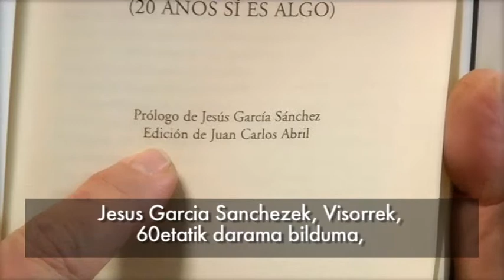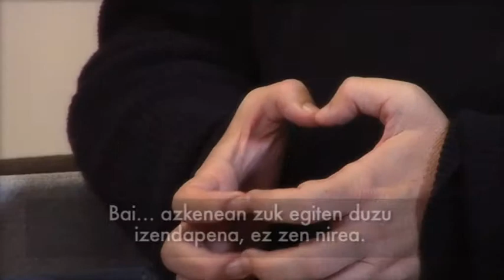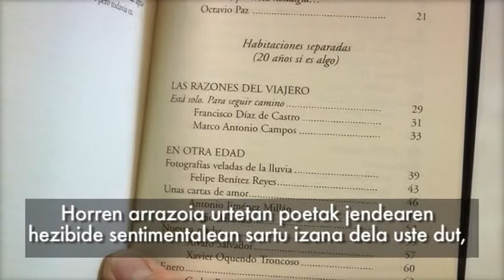Luis García Montero poetak bere obraren errepasoa egin digu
Bere belaunaldiko poeta nabarmenetako bat da, 'esperientziaren poesia' izenekoan kokatu ohi dena. Habitaciones separadas obraren berrargitarapen berezi bat atondu dute, argitaratu zuenetik 20 urtera.